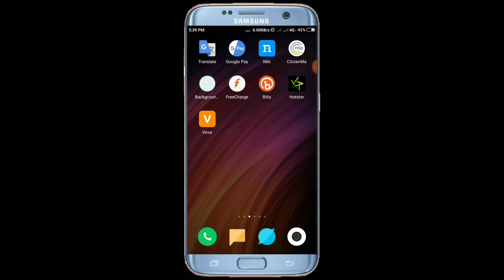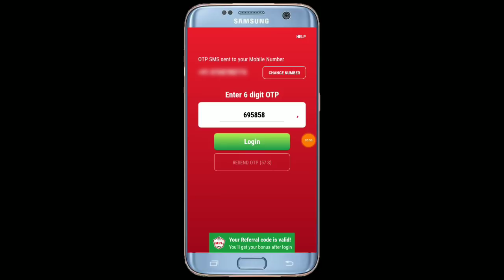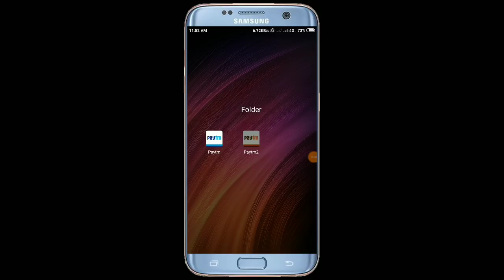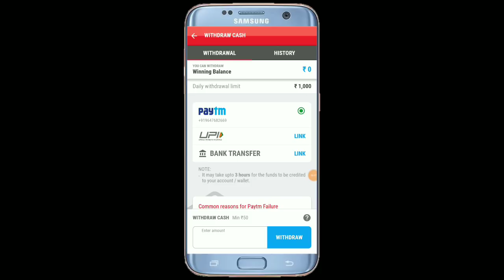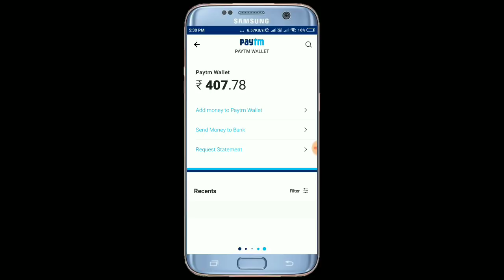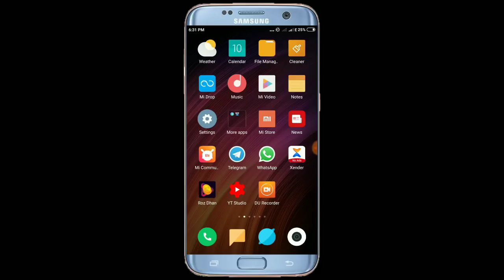Ramzan Paytm Dhamaka ! Earn Rs.75/- Directly Paytm wallet ! Best Online Offer 2019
Download & Get ₹58 Referral Bonus

Refer Code :- N6SJEKI2

Query Sloved
Paytm scan& pay offer
Paytm new scan and pay offer
Paytm kyc offer
Paytm mini kyc offer
Paytm. New user offer
Paytm upi offer
Paytm money transfer offer paytm load money offer
Paytm wallet add money offer
 Paytm P2P wallet offer
Paytm P2P offer
Paytm user specific offfer
Paytm Marchant offer
Truecaller upi send money offer
5Pe500 UPI send money offer
Paytm payment Bank add money offer
Paytm payment Bank netbanking add money offer
Paytm wallet free add money offer
Paytm add money 2019
Phone pe New offer
Earn money online offer
Best Earn Money app
Earn ₹75 Free Paytm cash
Lopscoop Refer & Earn Unlimited
Lopscoop Refer Trick
Lopscoop Online script
MPL app refer & earn offer
Mpl app Refer bypass Trick
Mpl New offer free Paytm cash
Best Earn app mpl
Mpl online refer script